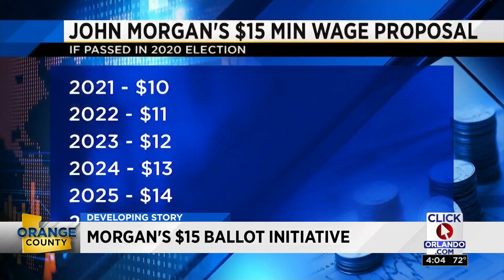John Morgan wants Florida's minimum wage increased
Attorney John Morgan is pushing for Florida to raise its minimum wage to $15.